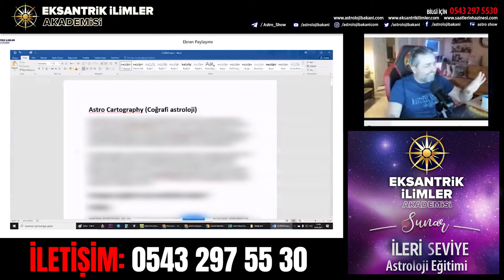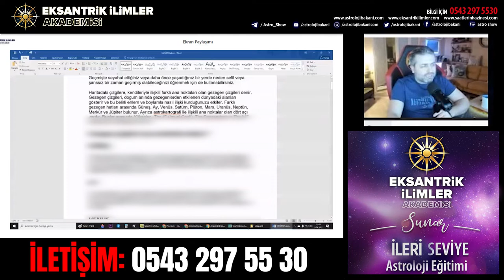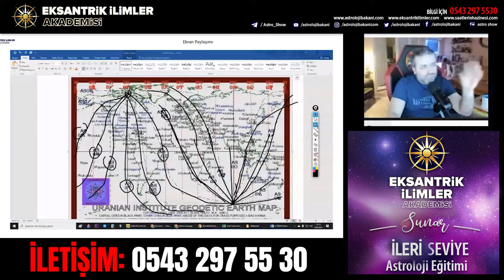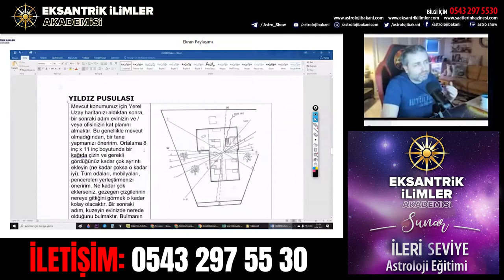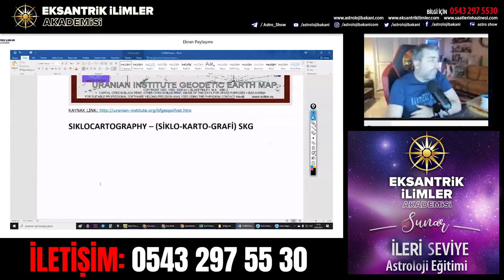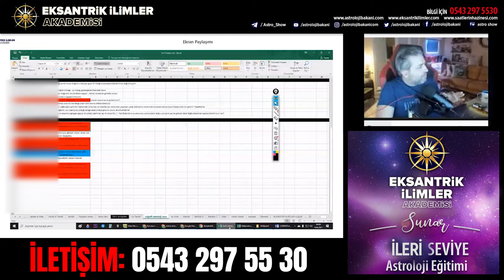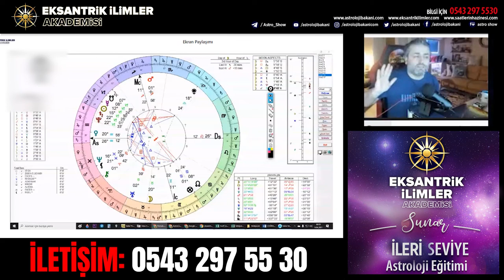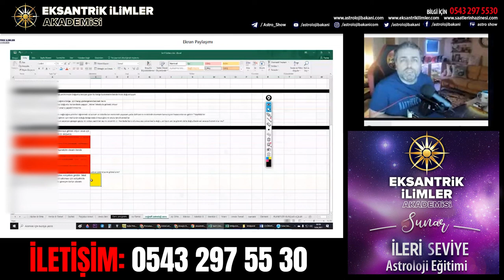Coğrafi Astroloji 7. Ders - İlker Şahin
Coğrafi Astroloji 1. Bölüm | İleri Seviye Astroloji Dersleri - İlker Şahin adlı videomuzu beğenmeyi unutmayın.

Acun Ilıcalı'nın Astrolojik Natal Haritası | 18. Ders -  İlker Şahin Burç Yorumları adlı videomuzu beğenmeyi unutmayın...

Aldatılıyor Muyum? - Horary Astroloji - 8. Ders  - İleri Seviye Astroloji Eğitimi | İlker Şahin adlı videomuzu beğenmeyi unutmayın...

Sevgiler :)